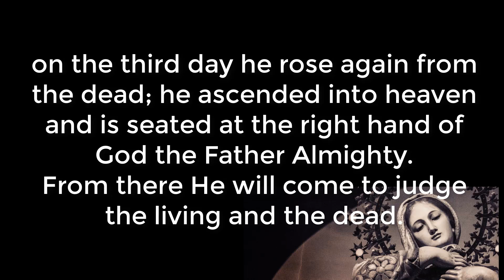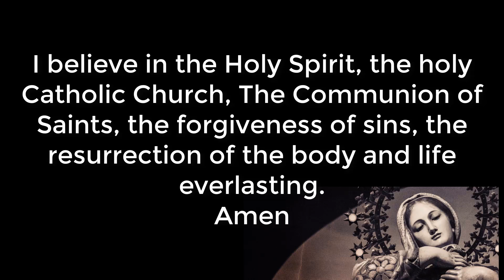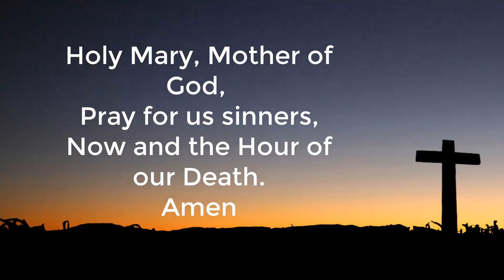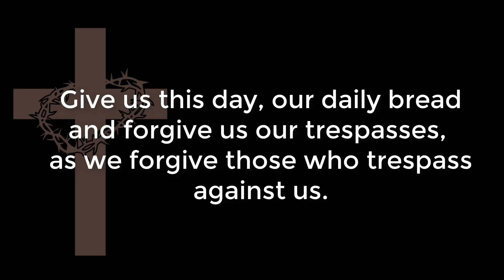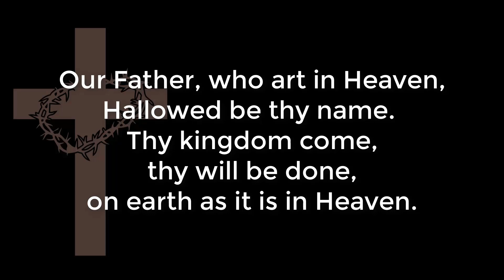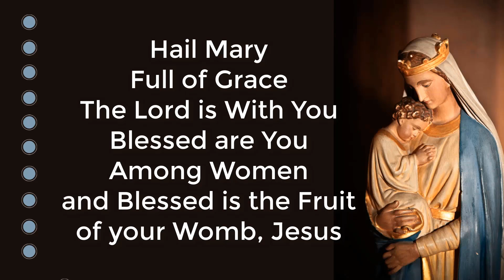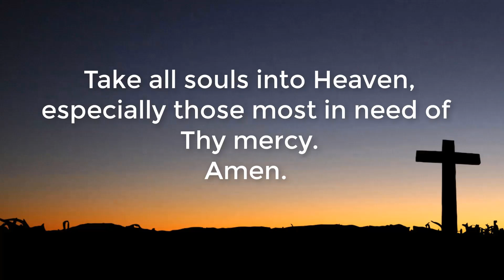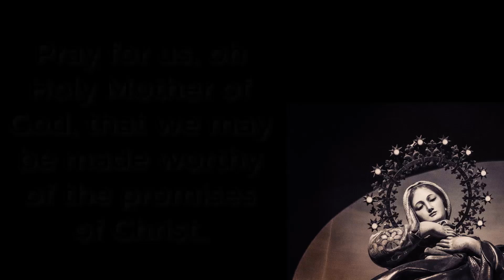Holy Rosary - Luminous Mysteries - Pray on Thursdays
Holy Rosary in English. Luminous Mysteries.  Thursday, December 21, 2023
Santo Rosario en inglés.  Luminosos Gloriosos.  Jueves 21 Diciembre 2023